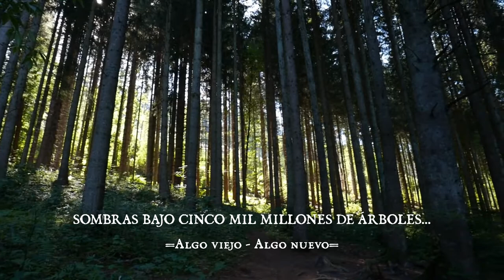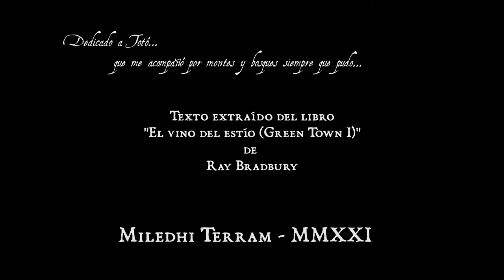SOMBRAS BAJO CINCO MIL MILLONES DE ÁRBOLES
"Hay cinco mil millones de árboles en el mundo. Debajo de cada árbol hay una sombra, ¿no es cierto? Bueno, ¿por qué hay noches? Te lo diré: ¡sombras que salen de debajo de cinco mil millones de árboles! ¡Piénsalo! Sombras que corren por el aire, que emborronan las aguas, podrías decir. Si pudiéramos descubrir un modo de guardar esos cino mil malditos millones de sombras bajo los árboles, podríamos quedarnos levantados la mitad de la noche,... ¡PUES NO HABRÍA NOCHE!

Ahi tienes, algo viejo, algo nuevo...

― Ray Bradbury, El vino del estío

 “There are five billion trees in the world. I looked it up. Under every tree is a shadow, right? So, then, what makes night? I'll tell you: shadows crawling out from under five billion trees! Think of it! Shadows running around in the air, muddying the waters you might say. If only we could figure a way to keep those darn five billion shadows under those trees, we could stay up half the night, Doug, because there'd be no night!”

― Ray Bradbury, Dandelion Wine